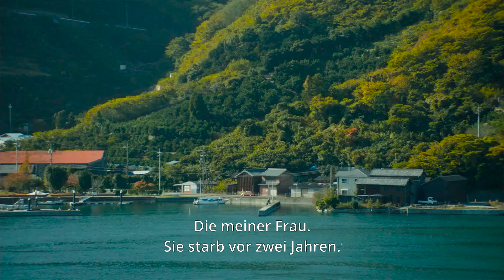DRIVE MY CAR | Trailer deutsch german [HD]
| "Drive My Car" (Trailer deutsch german) | DVD-Veröffentlichung: 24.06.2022
DANKE! :)

Offizieller deutscher Trailer zu dem Film "Drive My Car".

Originaltitel: Doraibu mai kâ
Basiert auf Haruki Murakamis Kurzgeschichte „Von Männern, die keine Frauen haben“
Romantikdrama, JP 2021
Filmverleih: Rapid Eye Movies
Filmlänge: 177 Minuten
FSK-Altersfreigabe: ab 12 Jahren
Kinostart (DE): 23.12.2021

Schauspieler/Darsteller: Hidetoshi Nishijima, Toko Miura, Masaki Okada, Reika Kirishima, Yoo-rim Park, Dae-Young Jin u.a.

Regisseur: Ryūsuke Hamaguchi

Yusuke Kafuku (Hidetoshi Nishijima), ein Bühnenschauspieler und Regisseur, ist glücklich verheiratet mit Oto (Reika Kirishima), einer Drehbuchautorin. Doch Oto stirbt plötzlich, nachdem sie ein Geheimnis hinterlassen hat. Zwei Jahre später erhält Kafuku, der den Verlust seiner Frau noch immer nicht ganz verkraftet hat, das Angebot, bei einem Theaterfestival Regie zu führen, und fährt mit seinem Auto nach Hiroshima. Dort lernt er Misaki (Toko Miura) kennen, eine zurückhaltende Frau, die ihm als Chauffeurin zugewiesen wird. Während sie Zeit miteinander verbringen, wird Kafuku mit dem Geheimnis seiner Frau konfrontiert, das ihn im Stillen verfolgt. Preis für bestes Drehbuch, Cannes 2021